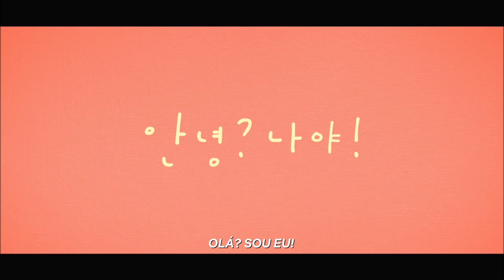OLÁ? SOU EU! TEMPORADA 1 - SÉRIE 2021 - TRAILER OFICIAL NETFLIX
Estreia da temporada 1 dia 22 de Março de 2021 na Netflix.

Fonte: Netflix

TÍTULO: OLÁ? SOU EU! TEMPORADA 1 - SÉRIE 2021 - TRAILER OFICIAL NETFLIX